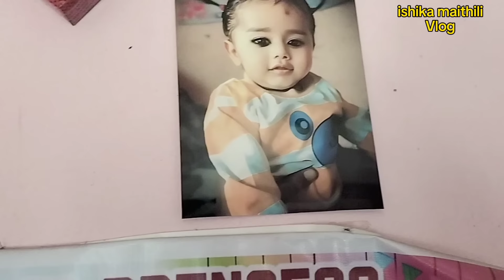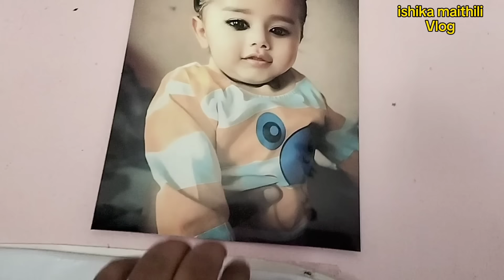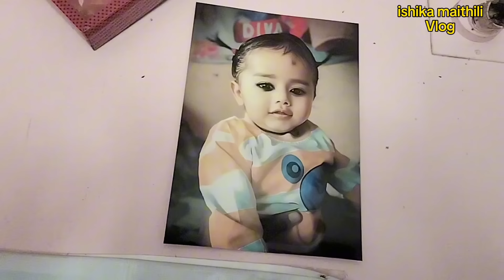दिभा के Pink फराक💃😊ishikabhujel